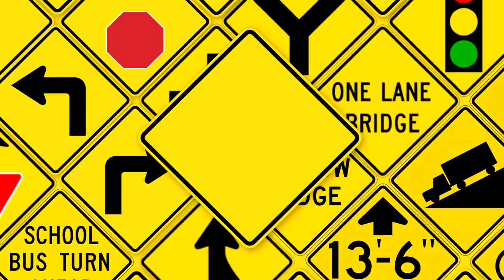IFNify's 1 Mainsided and 4 Throwback Logos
List:
-Roadway 1.5
-Roadway 1.0 {Throwback of March 2022}
-Roadway 1.0 Gacha Spring 2022 {Throwback of March 2022}
-Roadway 1.0 Special Easter's Day {Throwback of April 2022}
-Roadway 1.0 Special Easter's Day Gacha Easter 2022 {Throwback of April 2022}

About these throwbacks, I'm not gonna comeback to this series!